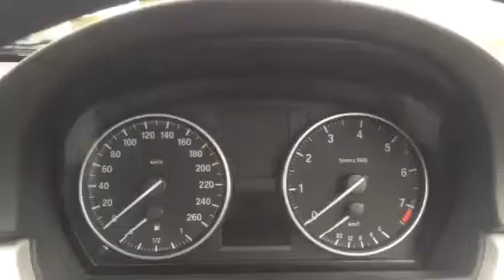BMW320iエンジン始動 E92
■メインチャンネル（車系チャンネル）

再生リストから検索であなたの最寄り駅があるかも？